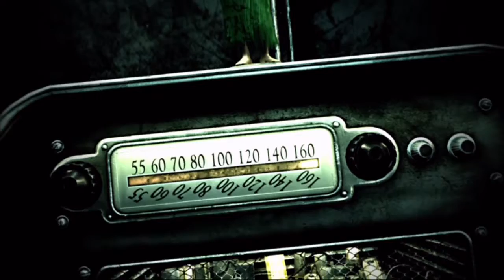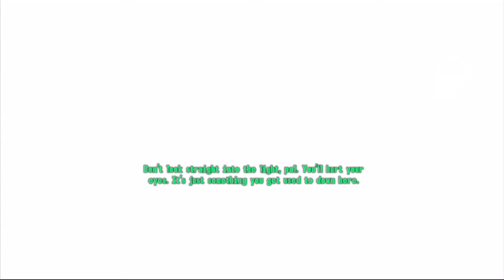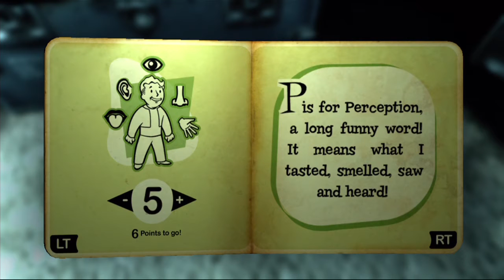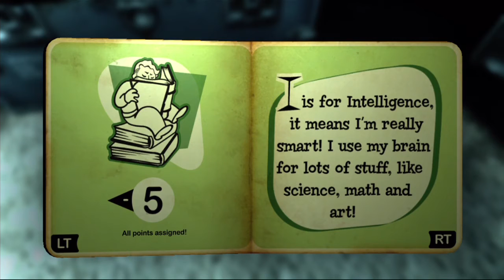Fallout 3: The Birth of Twinkie McGee (PART 1) - Classy Gents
David and Ben (along with Bebo in the background) begin their play through of Fallout 3 with Twinkie McGee.